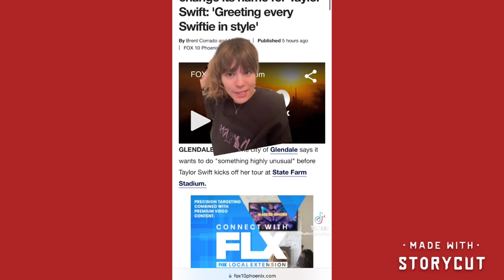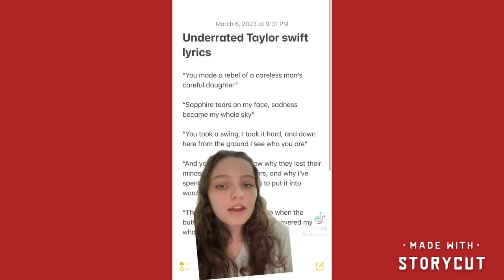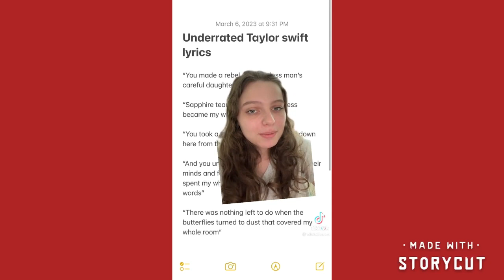Taylor Swift tic toks